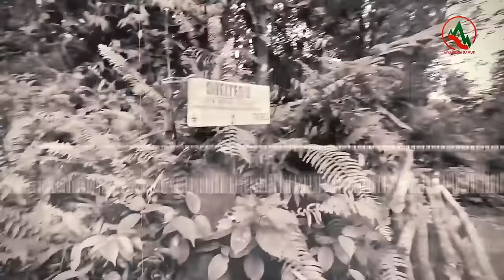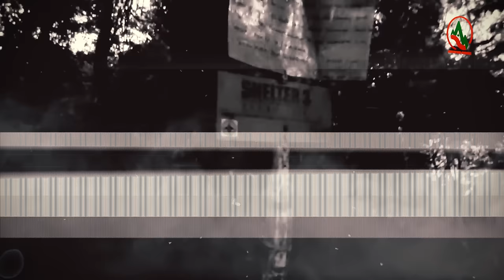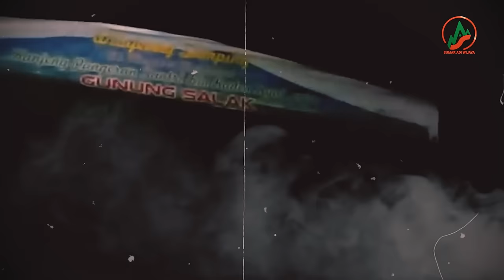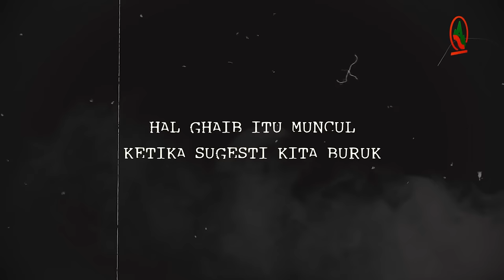KALAU NGUNDANG INI ORANG, YANG GHAIB JUGA IKUTAN HADIR !! GN.SALAK VERSI FARHAN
Untuk teman-teman semua jika mempunyai cerita atau pengalamannya ketika di gunung, dan ingin berbagi ceritanya langsung, bisa hubungi team via